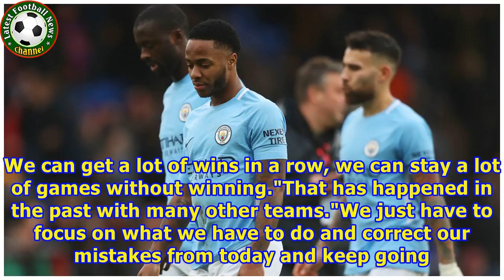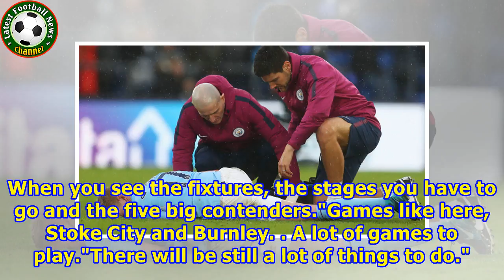Pep Guardiola warns Man City players not to think about the Premier League title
Pep Guardiola has called on his Man City players to avoid focusing on the title as it will distract them Pep Guardiola has called on his Man City players to avoid focusing on the title as it will distract them Pep Guardiola has urged his Manchester City players not to think about winning the title as it will distract them from their performances. City's 18-match winning streak in the Premier League came to an end on Sunday after being held to a goalless draw by Crystal Palace. City also suffered...